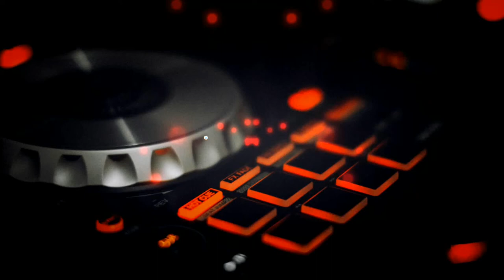The Best trap - Vibe Trap Instrumental. No CopyRight Music. Gaming/ Streaming/ Vlogs Music.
las mejores canciones sin copyright para tus videos